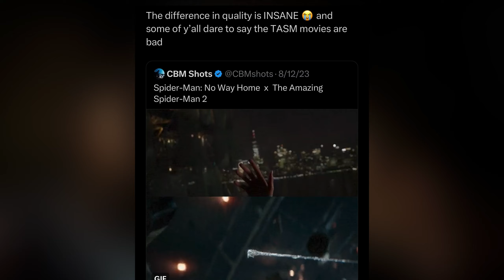How the MCU Unintentionally Revived The Amazing Spider-Man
Spiderman is the biggest MARVEL superhero, and debatably one of the most popular all time! And he has several movies to back it up! With several actors from Maguire to Garfield to Holland to Moore, taking up the role of Spiderman on the big screen. However, with the plenty of films released in the characters name, the perceived quality of these movies seem to change over time! Causing great debates amongst the film community...

Films included:
Spider-Man 1
Spider-Man 2
Spider-Man 3
Spider-Man: Homecoming
Spider-Man: Into the Spider-Verse
Spider-Man: Far From Home
Spider-Man: No Way Home
Spider-Man: Across the Spider-Verse